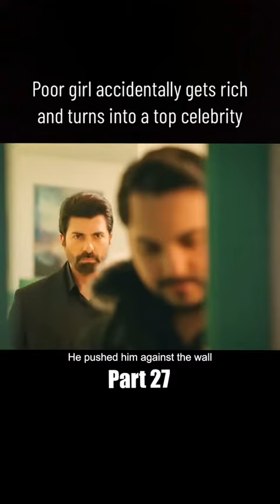[Part-27] Poor girl accidentally gets rich and turns into a top celebrity